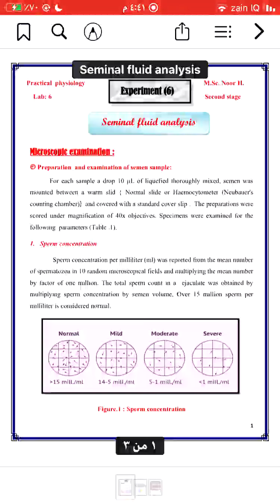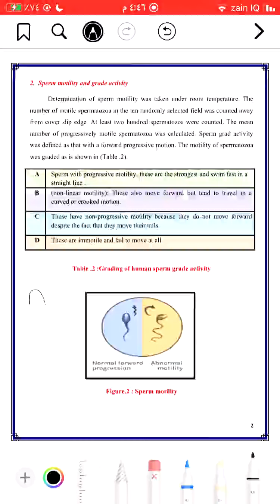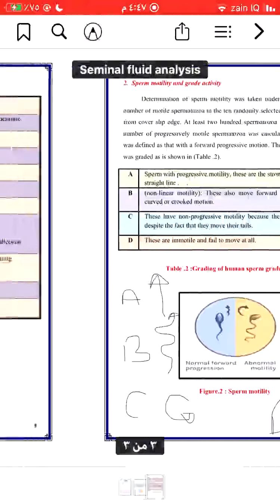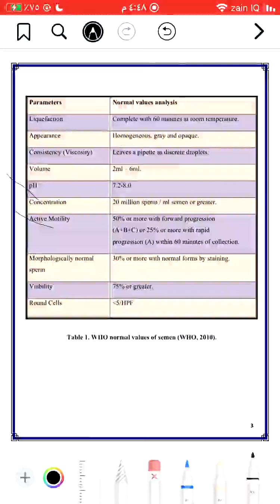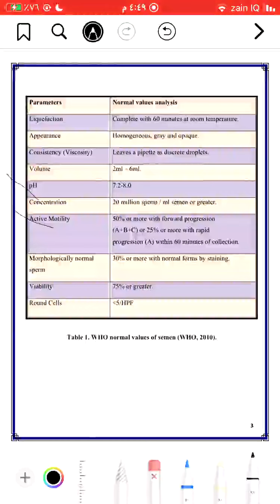Lab.6. Seminal fluid analysis 2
المحاضرة السادسة \مادة الفسلجة العملي
المرحلة الثانية \ قسم التحليلات المرضية
تحليل السائل المنوي الجزء الثاني
وفيها نتناول طريقة فحص السائل المنوي مجهريا تحديدا( حركة وتركيز النطف )